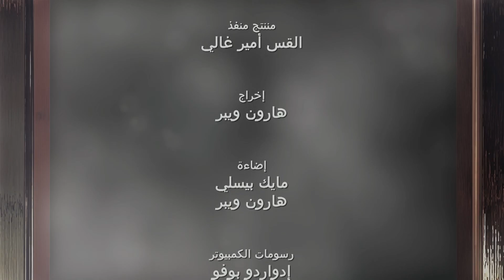كيف أكون متواضع؟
ما هو التواضع؟
هل التواضع هو الخضوع؟
كيف أكون متواضع بالشكل الصحيح؟
كيف أتمرن على التواضع؟
التواضع هو إظهار التنازل عن المرتبة لمن يراد تعظيمه، التواضع صفة محمودة تدل على طهارة النفس، وتدعو إلى المودة، المحبة، والمساواة بين الناس.